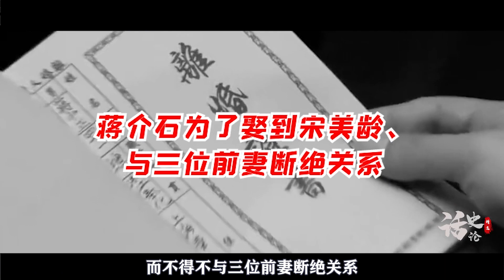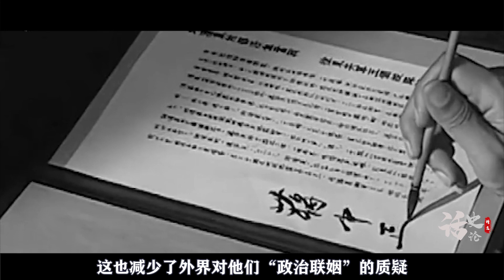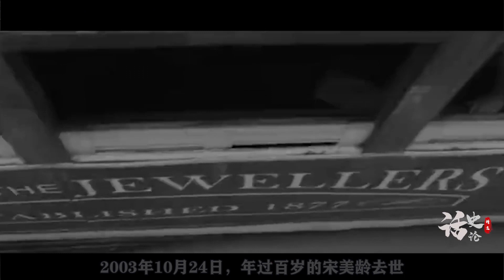蒋介石留下一本日记，宋美龄翻开之后，为何逃往美国？